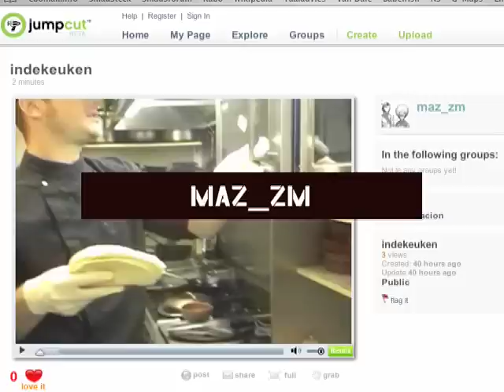Eboman - 2007 - ¡03! Beats tikken